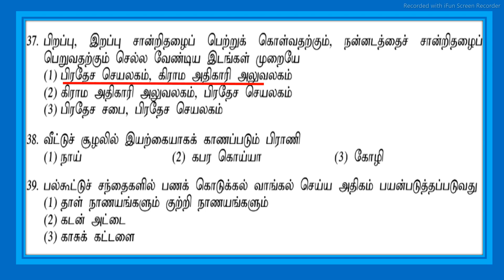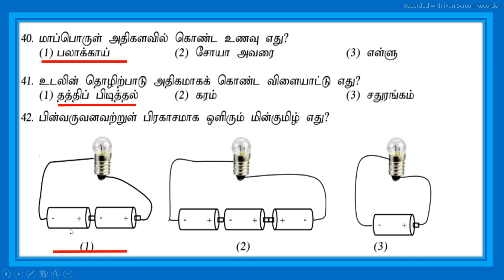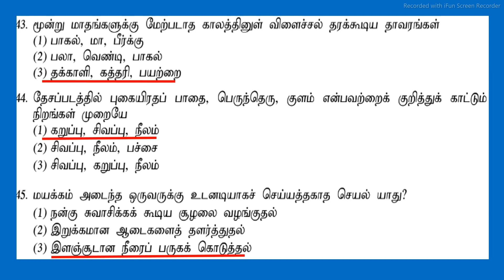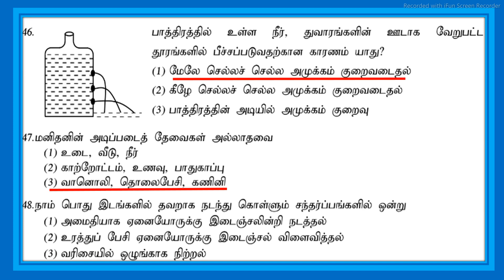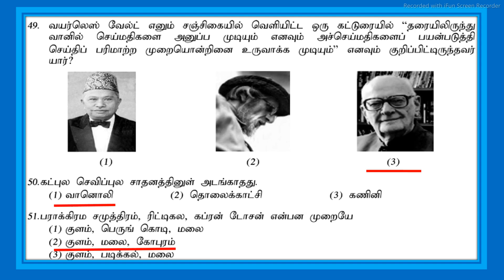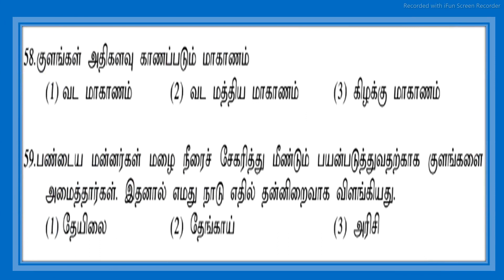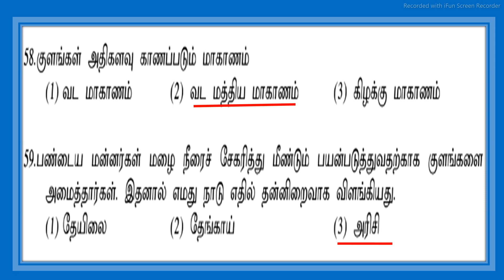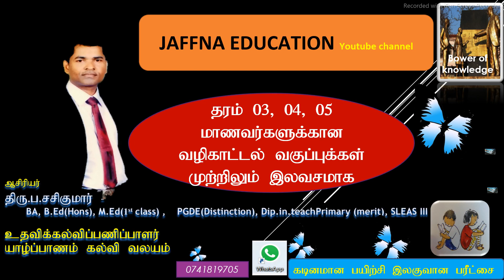provincial exam 3. part ii , ERA, 28 .07. 2022